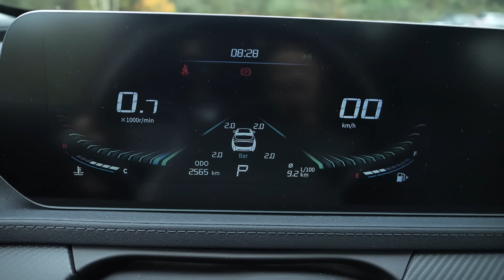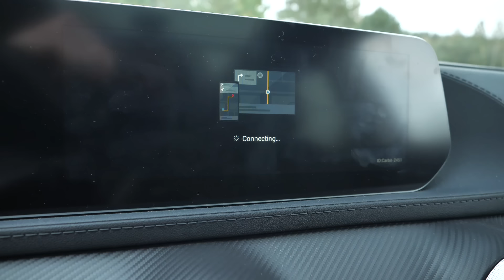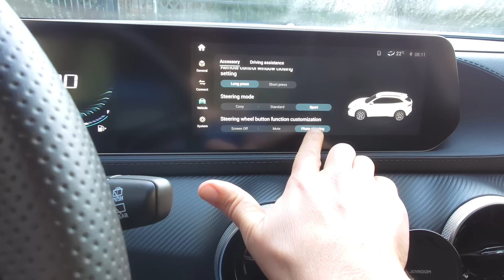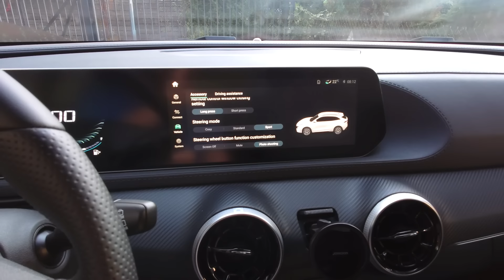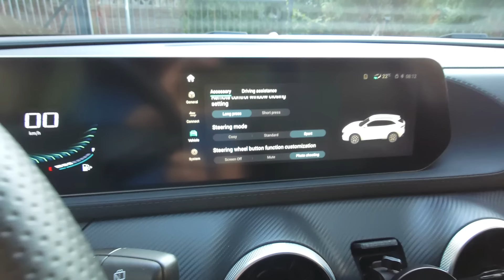Forthing T5 Evo – cena, dostępność, konkurencja – Ania i Marek Jadą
Dziś odpowiadamy na Wasze pytania o model Forthing T5 Evo. Test u Marka, jak zwykle – link w opisie. Zapraszamy!